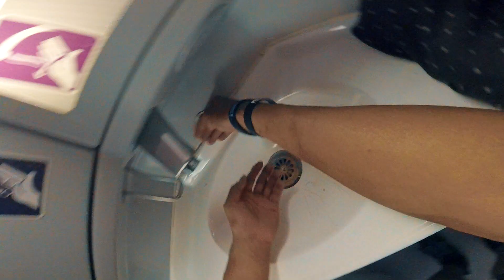JE DORS SUR LES TOITS DE GRENOBLE !!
Vlog #104  : Aujourd'hui c'est du grand n'importe quoi sur GRENOBLE, entre un parkourday et un dodo sur les toits, je me tape des délires !!